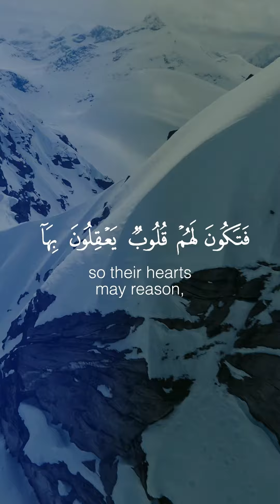Explore Allahs Creation - Shaykh Hisham Jafar Ali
Explore Allah's creation.